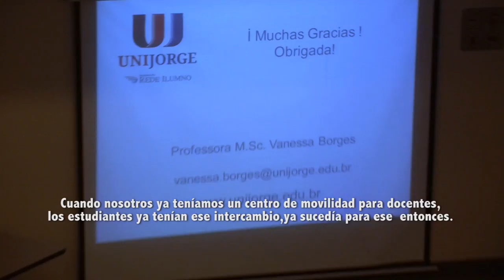Intercambio de docentes y estudiantes entre UNIJORGE y el Poli